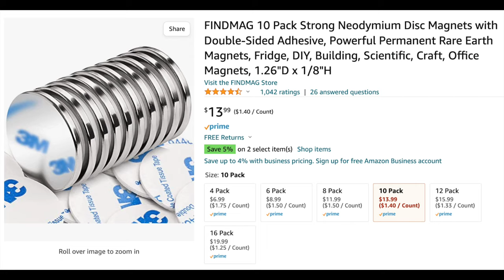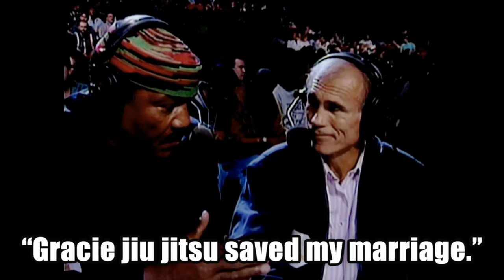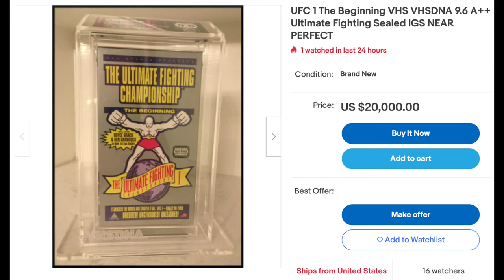UFC 1 The Beginning BREAKDOWN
I will break down every UFC match, ever.. Starting with UFC 1, The Beginning.

Jason DeLucia vs Trent Jenkins
Gerard Gordeau vs Taylor Tuli
Kevin Rosier vs Zane Frazier
Royce Gracie vs Art Jimmerson
Ken Shamrock vs Patrick Smith
Gerard Gordeau vs Kevin Rosier
Royce Gracie vs Ken Shamrock
Royce Gracie vs Gerard Gordeau

00:00 Gerard Gordeau vs Taylor Tuli
01:16 Kevin Rosier vs Zane Frazier
02:16 Royce Gracie vs Art Jimmerson
03:11 Ken Shamrock vs Patrick Smith
04:08 Gerard Gordeau vs Kevin Rosier
05:11 Your Back vs Bad Decisions
06:20 Royce Gracie vs Ken Shamrock
07:21 Royce Gracie vs Gerard Gordeau
08:23 Jason DeLucia vs Trent Jenkins